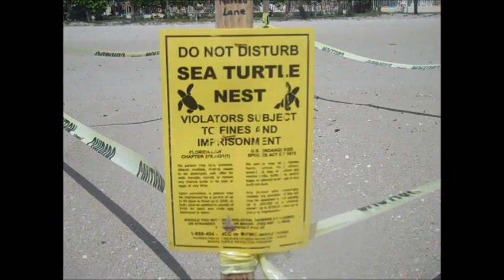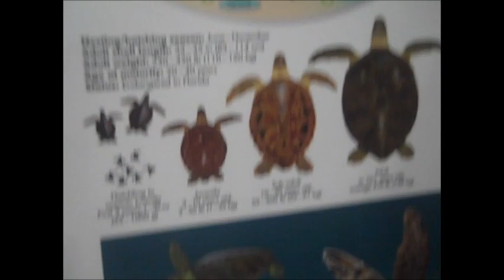Save The Sea Turtles: A Mini Documentary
This is a mini documentary about sea turtles. Sea turtles are very important to the world. I worked very hard on this video. I hope you enjoy!